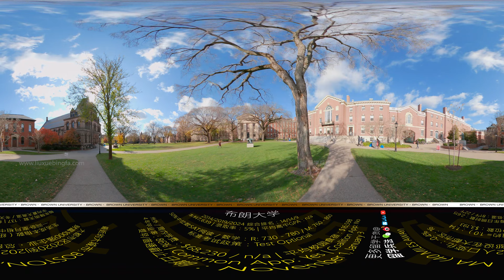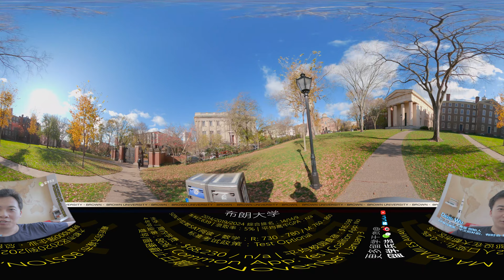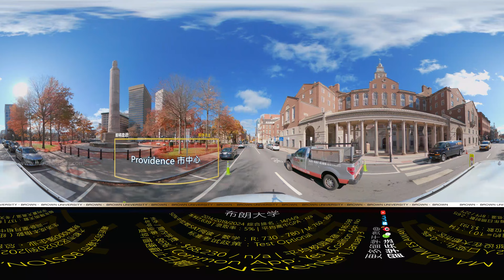【2024 数据】布朗 Brown University 360°全景游览（航拍/徒步/开车）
布朗校园360°全景视频

地图: 0:00
步行: 0:10
学生中心: 3:30
360 航拍: 4:15
360 步行: 5:32
主图书馆: 7:00
360 开车: 13:18

David个人微信：objredline